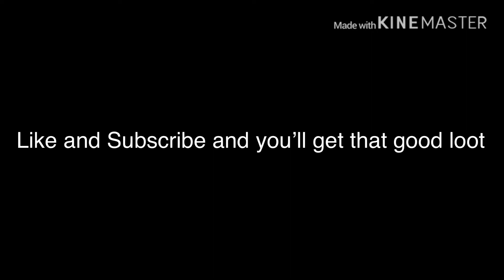Fortnite Montage Party Girl By: StaySolidRocky